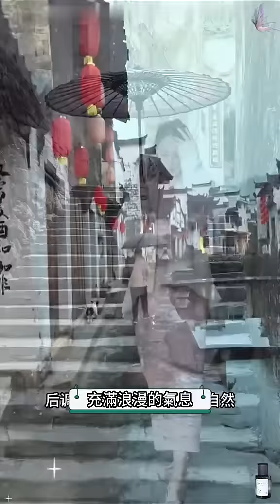魅惑香薰日式輕奢車載香氛香水，簡約時尚持久淡香清新除異味